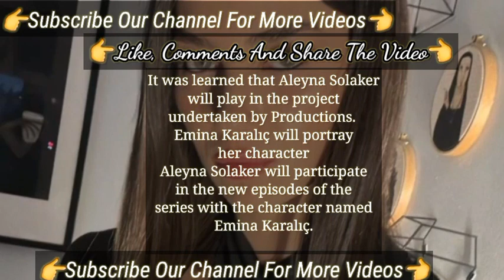Aleyna Solaker Turkish Tv Series ben bu cihana sığmazam In New Turkish Series For Her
Turkish Tv Series Actress
Turkish Tv Series new
Turkish Television Series
Turkish New Series
ben bu cihana sığmazam Turkish Tv Series
ben bu cihana sığmazam new series